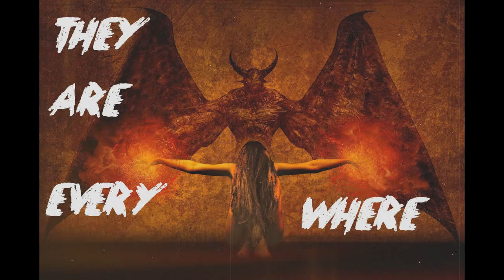"They're Everywhere" | Classic Creepypasta Story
They're everywhere! Don't you see them!? They are terrifying!

Narration By: Lighthouse Horror

If you enjoyed the They're Everywhere classic creepypasta story, please check out my creepypasta playlist and new creepypasta playlist for more classic creepypasta stories!